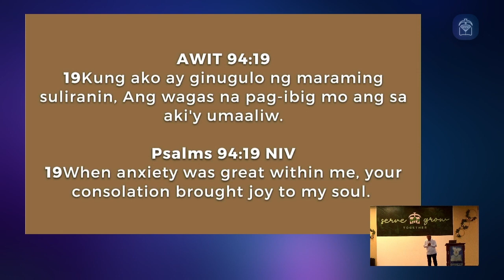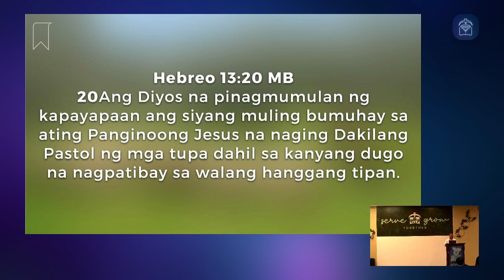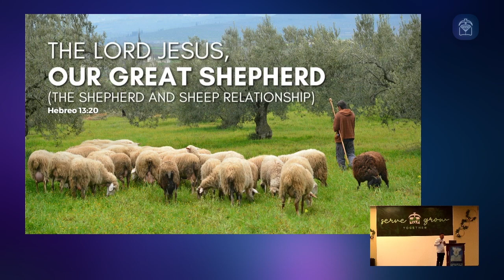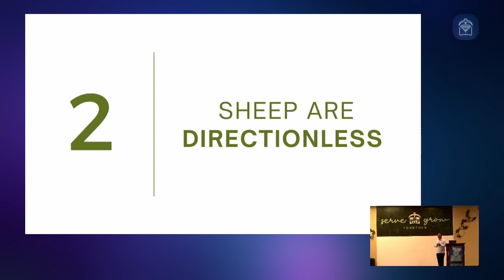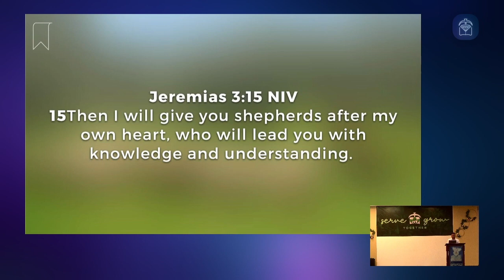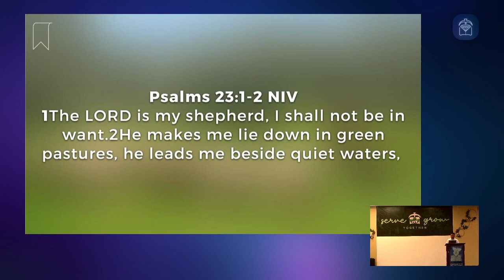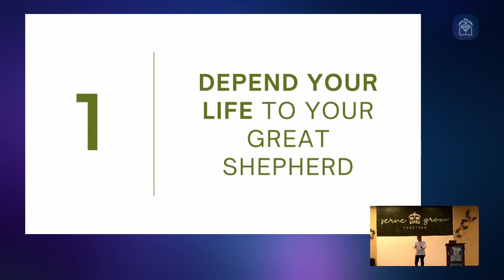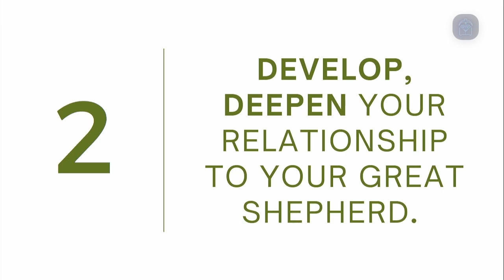Message: Jesus, Our Great Shepherd (Ptr. Felix V.)